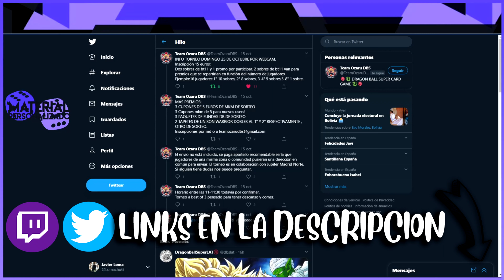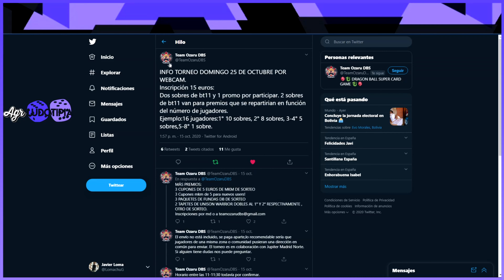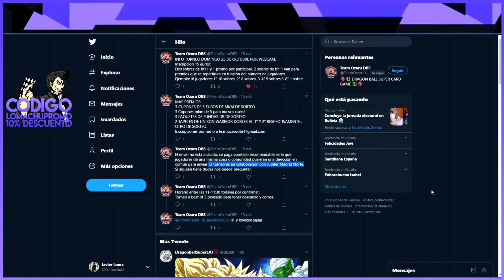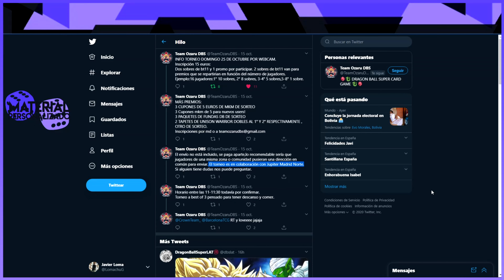Anuncio TORNEO Team Ozaru 25 de Octubre - Dragon Ball Super Cardgame